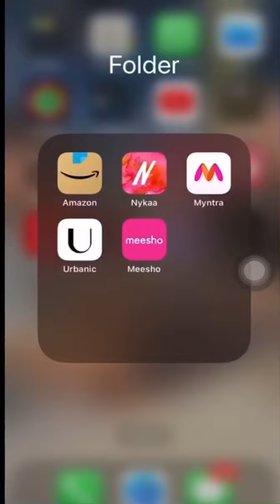Makeup organiser under 500| Meesho haul|best travel friendly makeup pouches 😊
Hello beauties here’s good suggestion for your makeup pouch/makeup kit selection 😊 I hope you guys enjoy my video

 Catalog Name:*Fashionable Makeup Pouches/Bags*
Brand: Others
Color: Product Dependent
Size: Medium
Net Quantity (N): 3

Dispatch: 2 Days